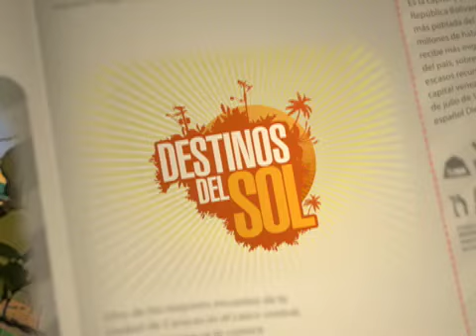Destinos del Sol: Los Roques, Venezuela